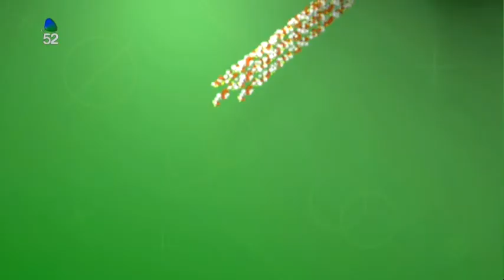03/10/2021 ANA HABER